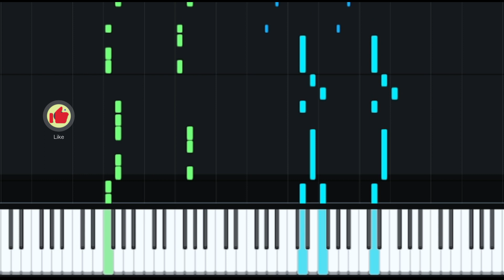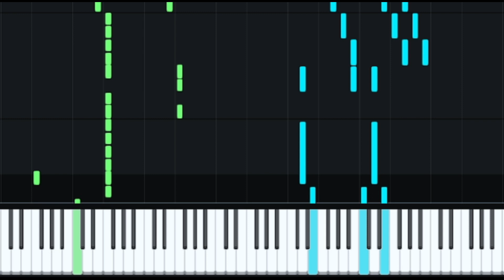Gusty Garden Galaxy From Super Mario Piano Tutorial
Se este vídeo ajudou você, não se esqueça de se inscrever para obter tutoriais e partituras das músicas mais recentes, aqui primeiro!
Além disso, por favor, deixe um comentário é  bom saber o que voce pensou do vídeo.